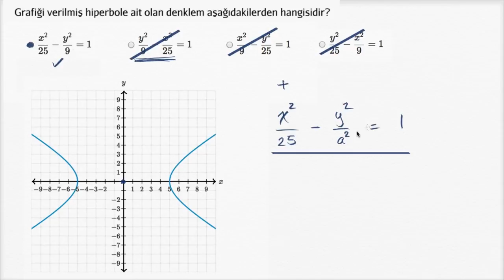Örnek: Hiperbolün Köşeleri ve Yönü (Kalkülüs)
Vertices & direction of a hyperbola (example 2)